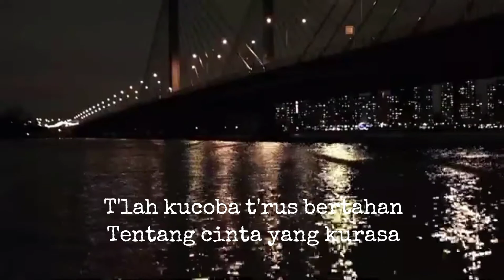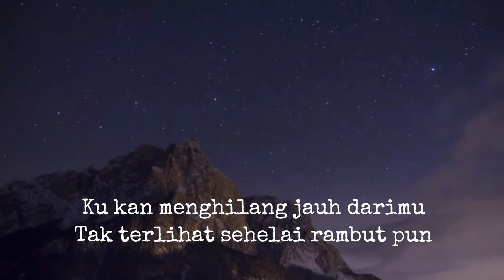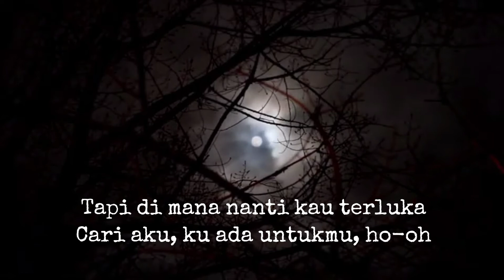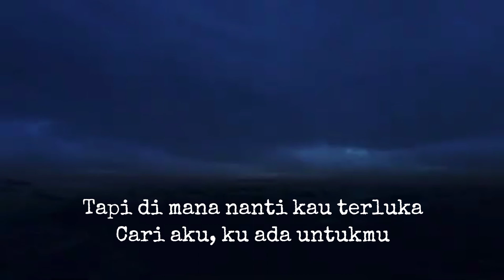Lyodra - Pesan Terakhir (Official Music Video cover & lirik)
Lyodra’s official music video for single ‘Pesan Terakhir’ (From The Album: Lyodra)

Song Written by Mario G. Klau
Produced by Tohpati

Music Video:
Cast : Lyodra, Verrell Bramasta, Cici Aprilia
Director : Prialangga
Producer : Cici Aprilia
DOP : Joshua Axel Limandjaja
Storyboard Artist : Levinthius H
Gaffer : Ahmad Maulana Akbar
Art Director : Brilliant Valentino
Ast. Art : Austin
MUA & Hairdo Lyodra : Dani Barca
Makeup Artist & Hairdo Verrell : Kuntadi (MBR)
Wardrobe Stylist : Fherio / Styled by Fhe
Editor & Colorist :  Joshua Axel Limandjaja
BTS : Tyan Varian Perdhana

Lyrics:
T'lah ku coba terus bertahan
Tentang cinta yang kurasa
Ku mencinta, kau tak cinta
Tak sanggup ku terus bertahan
Sadar ku tak berhak untuk terus memaksamu
Memaksamu mencintaiku sepenuh hati
Aku kan berusaha untuk melupakanmu
Tapi terimalah permintaan terakhirku
Tak terlihat sehelai rambut pun
Tapi di mana nanti kau terluka
Cari aku ku ada untukmu, hooh
Ku tak membencimu
Ku harap kau pun begitu, hmmm yeeh
Tak ingin kau jauh
Tapi takdir menginginkan kita tuk berpisah
Cari aku ku ada untukmu
Hooooh...